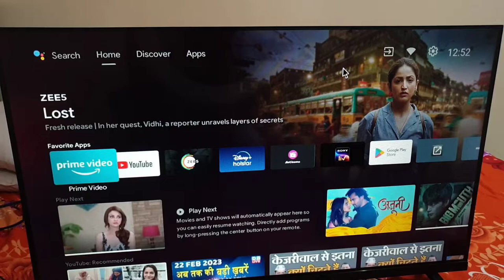How to connect mouse in android Tv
tv se mouse kaise connect kare smart tv
android tv me mouse kaise connect kare
mouse ko smart tv me kaise connect kare
mouse ko android tv se kaise jode
wired mouse ko android tv se kaise connect kare

Talk soon,
Abid Akay